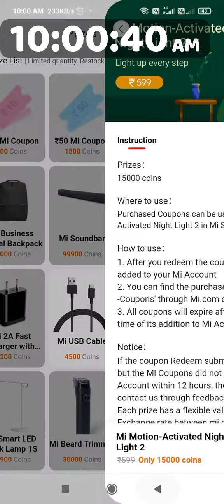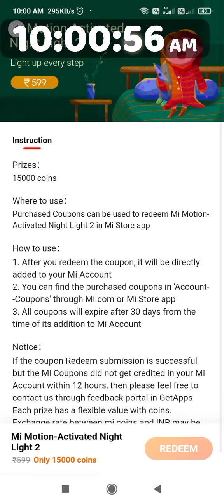GetaApps 10:00am stock (06-08-2022) mi Motion-Activated Night✨ Light✨💯🔥getapps all tricky video